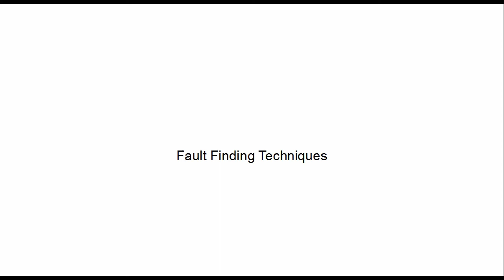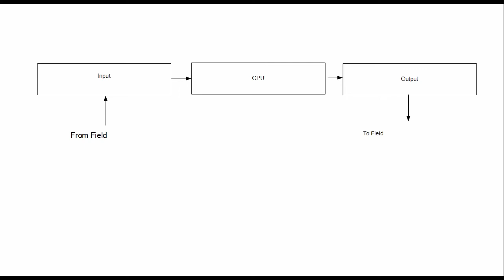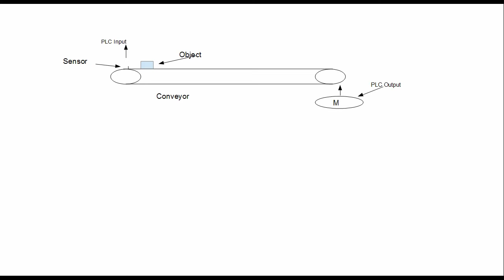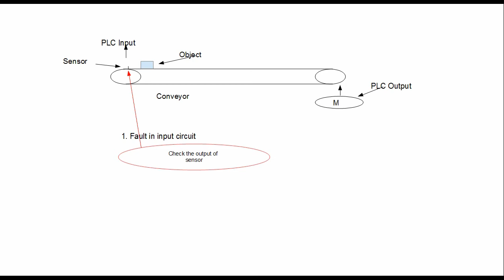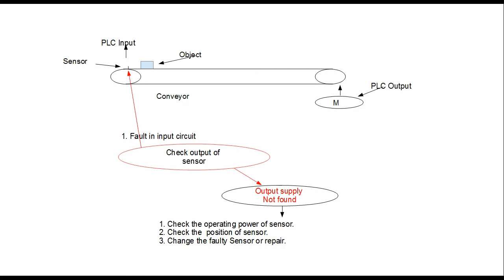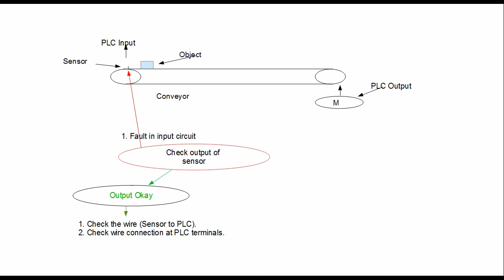Fault Finding Techniques(PLC Controlled Process) Lesson 1(Hindi)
In this Lesson, you will learn how to fault finding in PLC controlled process (Input side). This Course (Fault Finding Techniques in PLC controlled process) will increase your PLC maintenance Skill.